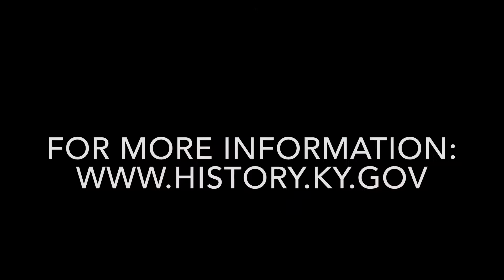Kentucky's 225th birthday celebration at Constitution Square, Danville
Among the places that celebrated Kentucky's 225th birthday on June 1, 2017, was Constitution Square in Danville. Residents and public officials commemorated the birth of the Commonwealth at this important historic site.